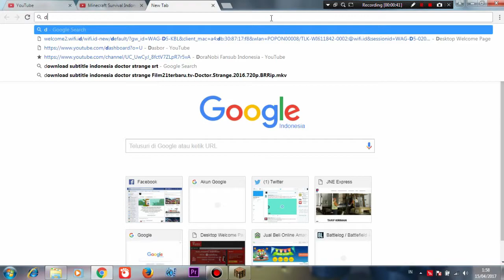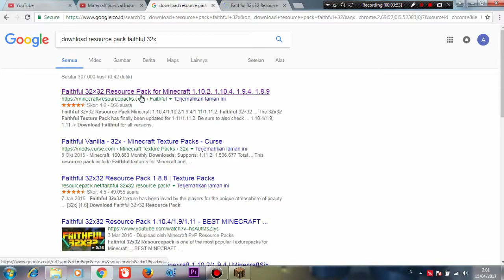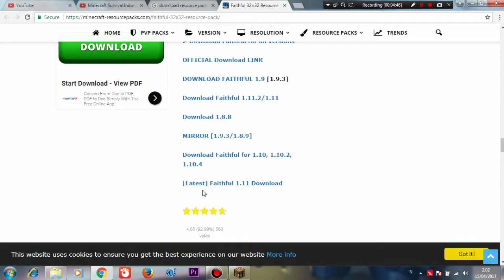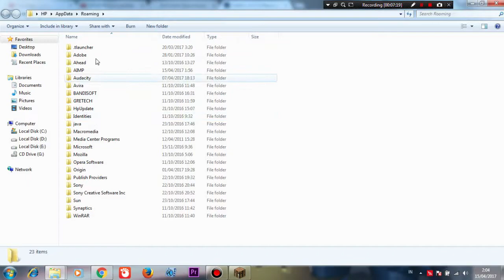CARA MEMASANG RESOURCEPACK YANG SAMA DIGUNAKAN ZENMATHO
HALO guys in this video i will show how to install resourcepack same use zenmatho
HALO teman2 pada video kali ini saya akan menunjukkan cara memasang resourcepack yang sama di gunakan oleh zenmatho